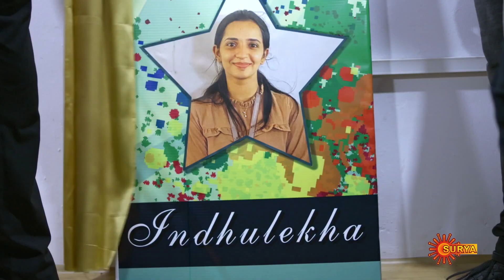A Hardworking Indulekha | Indulekha Serial | Malavika Krishnadas | Surya TV Throwback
While Indhu is struggling hard for her family Thrivikraman is on to next evil plan